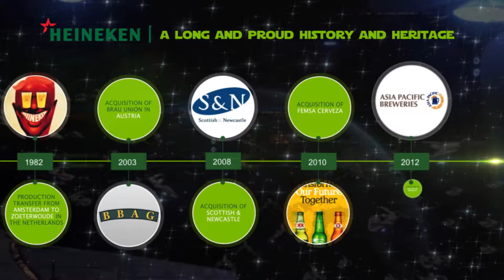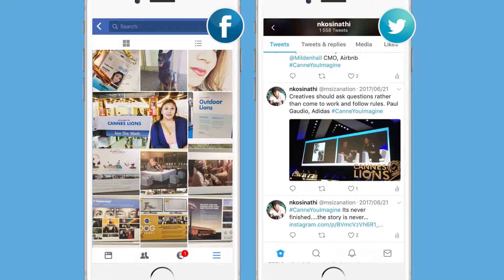Press Play Films SA 2017 Showreel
We are proud to release some of Press Play's best work. We have thrown in some favourites from previous years, with the bulk being our best of 2017. We hope you can feel the amount of love that went into making it!